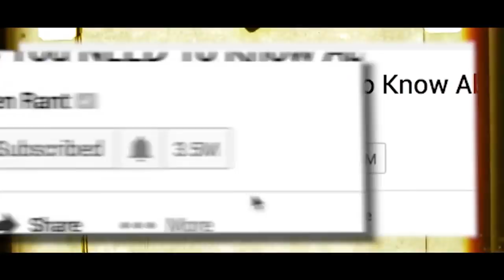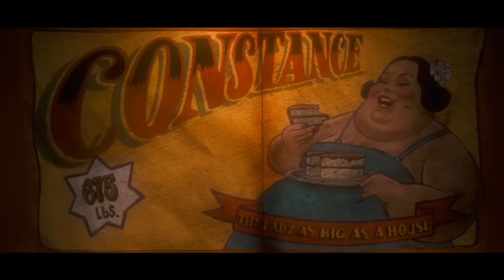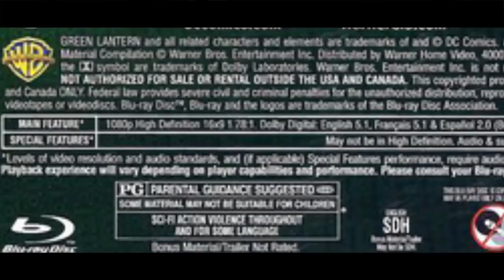10 Animated Movie Characters That Died On Screen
Animated films are great for children to learn life lessons. Unfortunately, sometimes these life lessons involve death. While it's common for animated films to allude to death and have a character die off screen, some of them pushed the limits by showcasing a character die on screen.

In the film Tangled, Rapunzel's adoptive mother and kidnapper stays eternally young until the magical powers go away and she withers away in front of our eyes. Monster House features a pretty horrific backstory including carnival side-show act that falls to her death and gets buried alive in cement. The straight-to-DVD film Green Lantern: Emerald Knights features a pretty disturbing death involving a decapitation. Tarzan's great jungle adventure reaches a dramatic finale when Clayton gets tangled up in the wrong vine and is literally hung to death. The Land Before Time features a dramatic scene where Little Foot learns some tough lessons on life and death as his mother passes away. The death of an insect may seem like nothing until you see it happen to poor Ray in The Princess and the Frog and Charlotte in Charlotte's Web. Inside Out showcased a terrible death to a character that has deeper meaning than anyone can imagine. The Black Cauldron took animated deaths to a whole new level as the Horned King was burned alive. The Lion King features the tragic death of Mufasa at the hands of Scar and it still haunts us to this day. Watch to see how all of these deaths played out on screen!